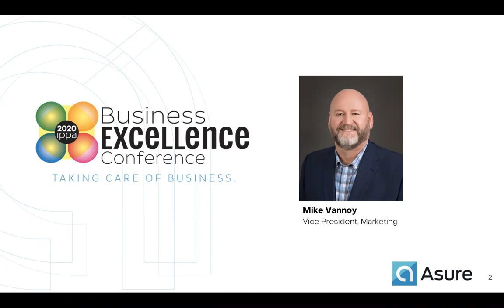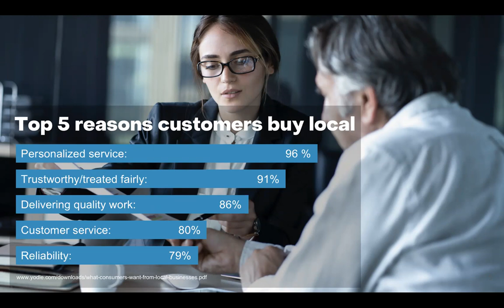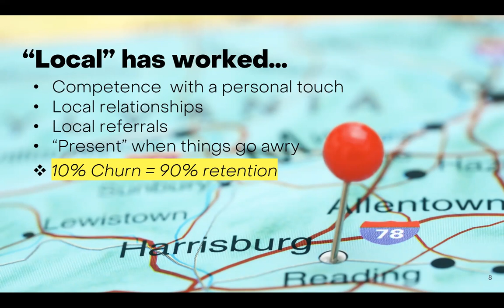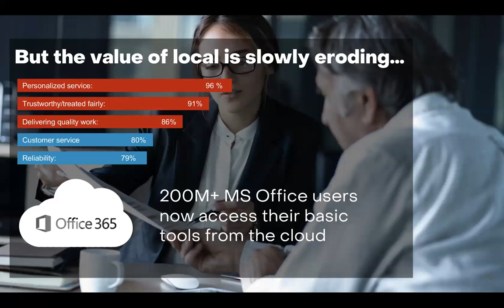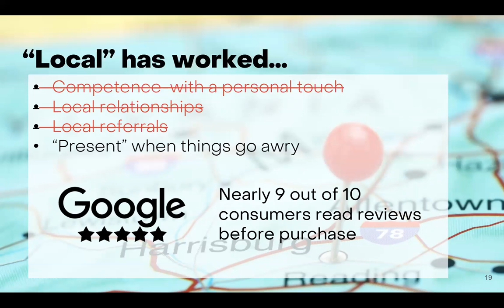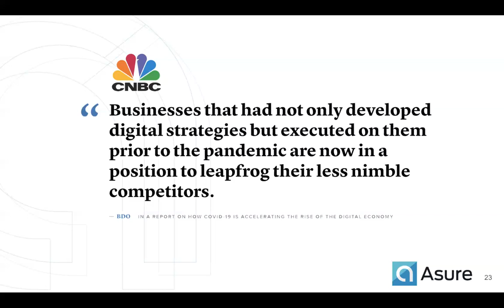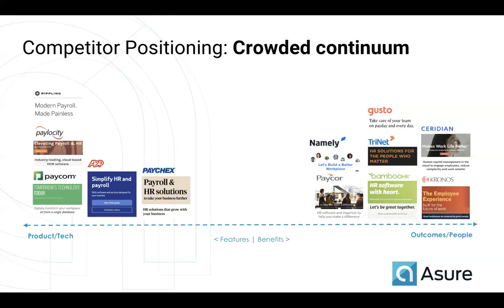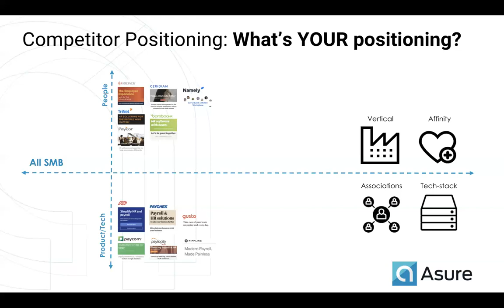Asure at IPPA 2020: The Death of Local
We talk about how COVID-19 is accelerating the flattening of the geographic value proposition  —specifically to the payroll outsourcing industry.